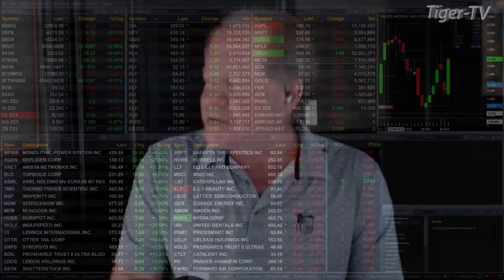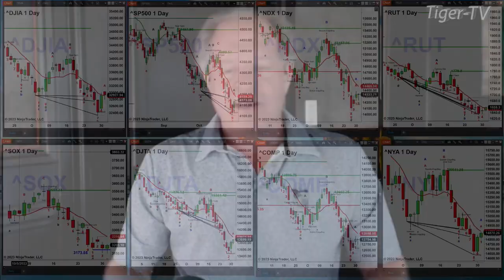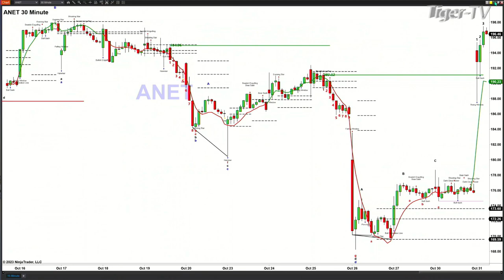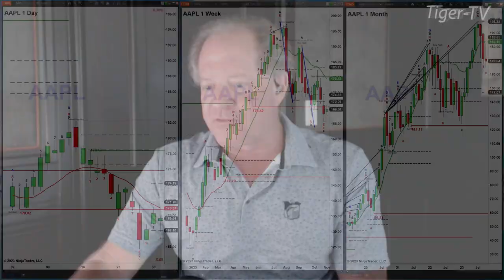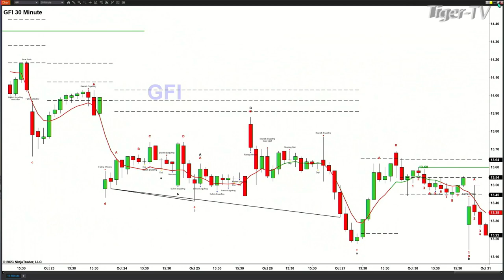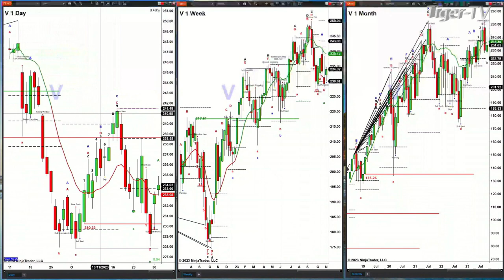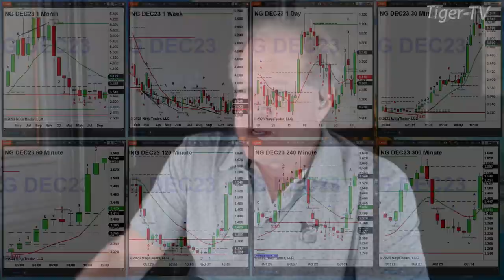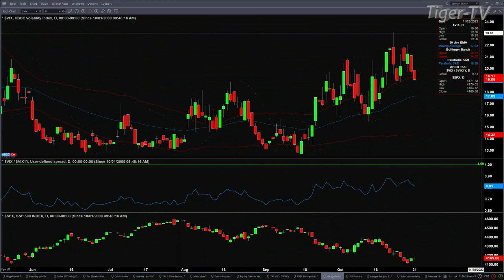October 31st,, The Trader's Edge with Steve Rhodes on TFNN - 2023